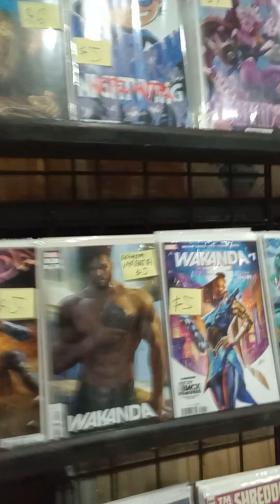Nerds With Badges (Comic Con LA 2022)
On our way out the door.